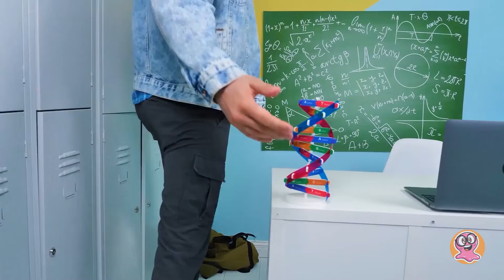Tự Làm Mặt Nạ Người Nhện Cực Ngầu Bằng Ống Kính Cơ Học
Bạn muốn trông giống Người Nhện nhưng chưa biết làm thế nào? Tại sao không bắt đầu bằng cách chế tạo một chiếc mặt nạ giống như siêu anh hùng nổi tiếng này nhỉ? Dù sao thì đây chính là một trong những đặc điểm nhận dạng của anh ấy mà!

Vậy là chúng ta sẽ tạo ra một chiếc mặt nạ Người Nhện tuyệt vời từ những vật dụng hàng ngày mà mọi người đều có ở nhà. Chúng mình sẽ cần giấy, bìa cứng, keo dán, máy cắt, sơn và những vật dụng khác. Thế là các cậu cũng có thể dễ dàng tự làm trò thủ công này rồi! Chỉ cần xem hướng dẫn thật cẩn thận thôi! Một tính năng khác biệt của mặt nạ sẽ là thấu kính cơ học hoạt động nhờ sự hỗ trợ của một cơ chế bên độc đáo bên trong. Cùng tìm hiểu thêm trong video của chúng tớ nhé! Trăm nghe không bằng một thấy!

Và đừng quên theo dõi những món đồ thủ công vui nhộn khác trên kênh của chúng mình: